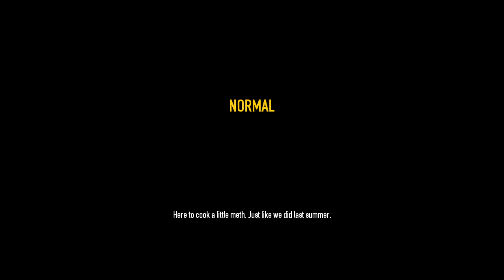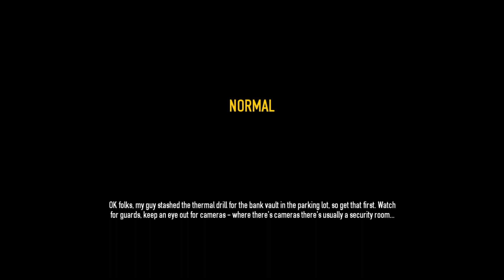playing Pay Day 2 before the new one comes out ! With R0ckyG0ld ! pt 2